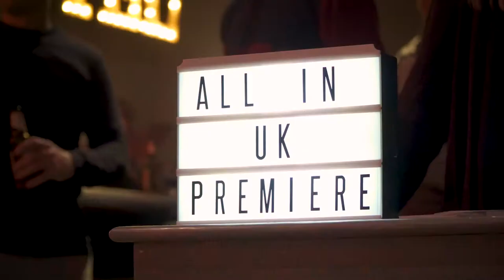Matchstick Productions | All In UK Premiere 2018 | Holmlands Events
On Friday 2nd November 2018 we returned to the Ham Yard Theatre for a fifth successive year, hosting the UK Premiere of Matchstick Productions "All In." With a packed out theatre, we were delighted to be joined by some of the UK's most exciting start up ski brands with Drysure, Red7SkiWear, Snooks and Batterski Ski Servicing all in attendance. As has become tradition at our Ham Yard screenings, a game of musical chairs saw one lucky winner take home our star prize of a Uthrive Ltd ski retreat to Chile with big mountain ski pro Ian McIntosh.

"All In" itself is a film that delivers a first of its kind experience. This concept is spearheaded by a talented group of hard-charging women who wanted to disrupt the male-dominated ski film formula. Skiing isn’t exclusionary. True fun in the mountains can be shared by everyone. This isn’t your typical “Women can shred too” film, this is a kick-ass ski film that just happens to feature as many women as men.

Directed by Scott Gaffney, this film embodies the spirit of past Matchstick films with high-action ski segments, stunning imagery and engaging humour. Shot in exotic locations over the course of 2018, All In is made to excite skiers across the globe. Follow the crew from the lift-accessed terrain of Snowbird to the dreamworlds of Japan and Alaska amplified by a soundtrack that will be on everyone’s ski playlist next year. This film is light on story, high on action and full of fun loving personality. All In is also a reference to the commitment the athletes have to their sport while simultaneously alluding to the inclusionary nature of skiing.

Captured in stunning 4K definition. Shot on location in British Columbia, Alaska, Utah, Washington, Japan and South America. Starring: Angel Collinson, Michelle Parker, Tatum Monod, Elyse Saugstad, Mark Abma, Wiley Miller, John Collinson, and Cody Townsend.

With thanks to Crystal Ski Holidays, Ellis Brigham Mountain Sports, Pure Powder, Ski Club of Great Britain, Lagunitas Brewing Co, Axiski, Protect Our Winters UK, Disability Snowsport UK.